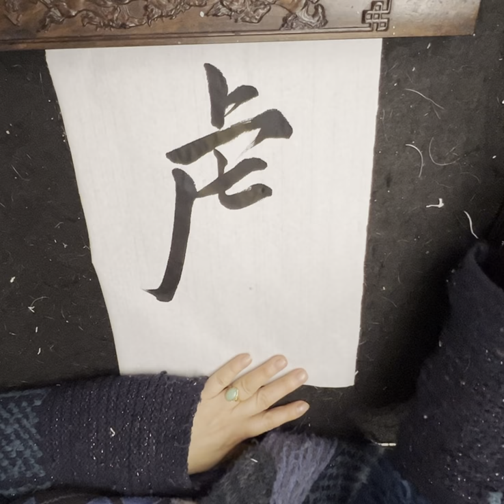虎 Tiger in standard script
This video is to demonstrate how to write "虎“ tiger in the standard script.